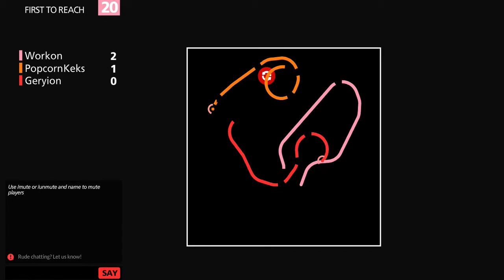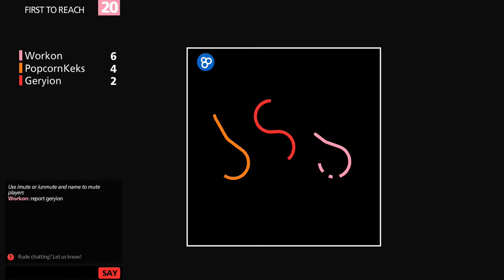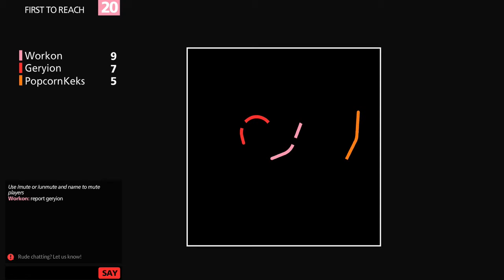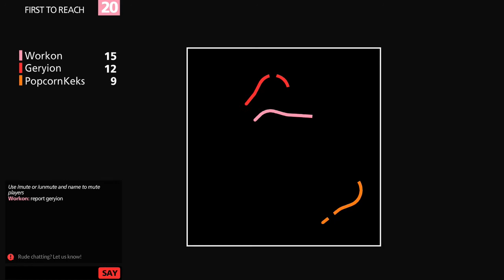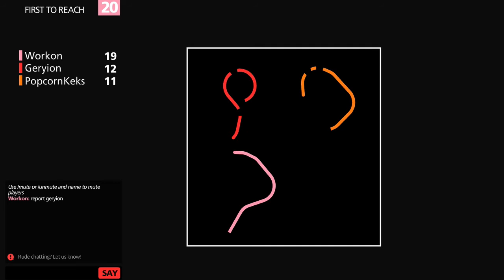CURVEFEVER #1 | DAS BEHINDERSTEE GAMEEE DER WELT!! ._.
Video/Audio
Produced by RAPPKAPPmedia.
Schnittprogramm: Premiere Pro CC
Designprogramm: Photoshop CC

▬▬ Copyright ▬▬
Video are mady by RAPPKAPPmedia.
Do not use the Video without my written permission.